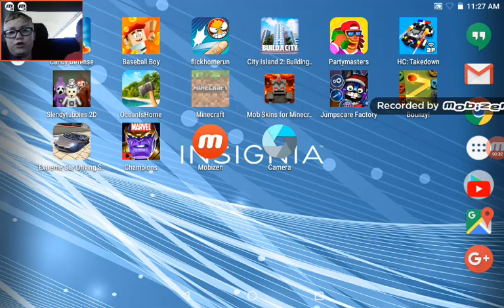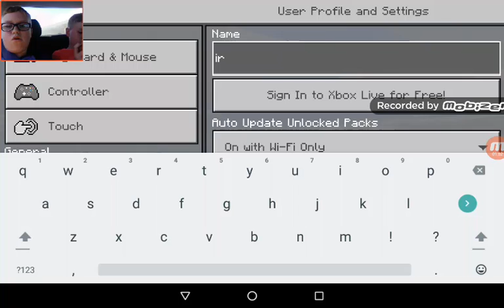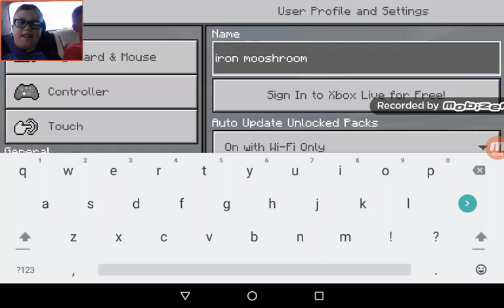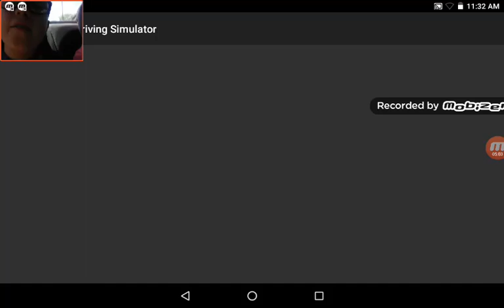My Lamborghini plus Minecraft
Its blue...